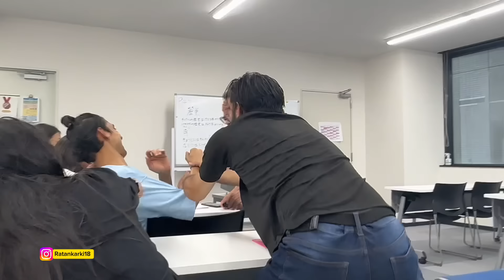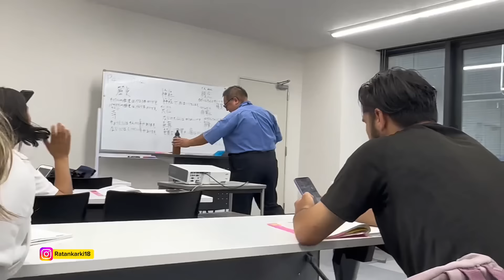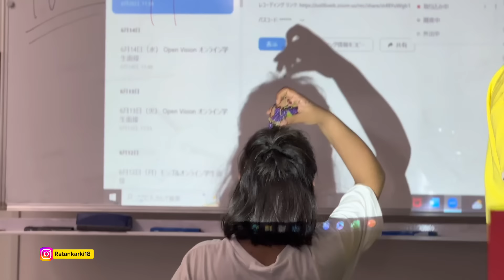University Bunk Garera Nepathya Concert Pugiyo 😅